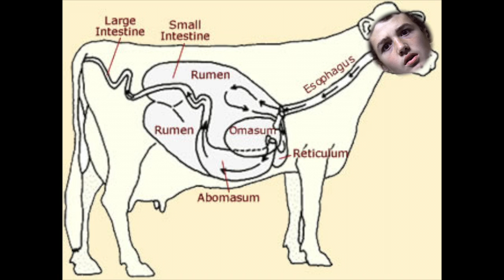Biomedeyada (The Biome song)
D Duuuubs
Young Jamieeeee

It never gets old, huh?
Nope.
It kinda makes you wanna...
Break into song?
Yup.
1
I love the biomes
They’re full of living creatures
A biome is a region
With like features
There are eight
Biomes are so great

Boomdeyada. Boomdeyada. Boomdeyada. Boomdeyada.
2
I love living things
They’re known as biotic
Non-living things
Are called abiotic
Biomes are what make
This world so great

3
There are some factors
That decide the biome
Temperature and latitude
Precipitation too
Climatograph tells us
About who is who

Boomdeyada. Boomdeyada. Boomdeyada. Boomdeyada. Boomdeyada. Boomdeyada. Boomdeyada. Boomdeyada. Boomdeyada. Boomdeyada.

Yo man that was dope you ready for round 2?
Young Jamie’s aaaaalways ready

4
There are 8 in total
Can be warm or cold
Some are wet
One is frozen
Other get a
good hosing

5
We live in the
Temperate rainforest
Its only found really
On a couple coasts
Here, chile
And australia

6
Canada is mostly
Boreal forest
But on the coast
its temperate rainforest
and up top
we see tundra

Mustard on the beat yo that was dope!
Young Jamie’s been rappin since 99
Dammmmmnnn straight outta Compton

7.
There are others too
I’m gonna name a few
Tundra, Desert, Ice
Temperate deciduous forest
Grassland, Tropical Rainforest
And boreal forest

to live in a biome
They  adapt
for survival
and reproduction
Organism must adapt
Or  theyll get trapped

Structural adaptions
happen on the body
Physilogical ones
happen in the body
Behavioural adaptions
9IK,happens in their behaviour